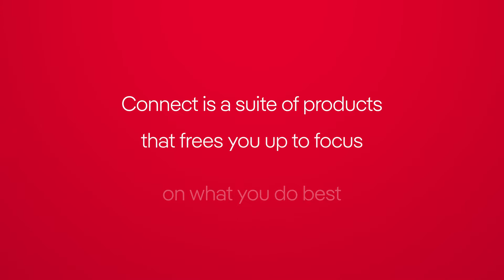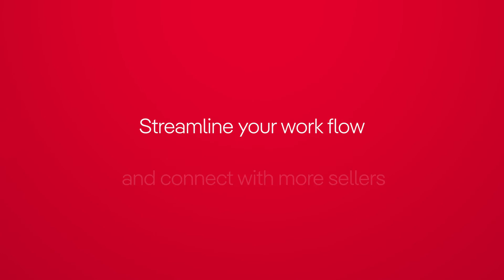Change the way you prospect with Connect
Learn how Connect has helped Manor Real Estate connect with prospective vendors and win new listings, even while in lockdown.